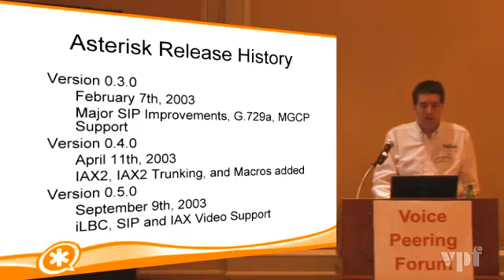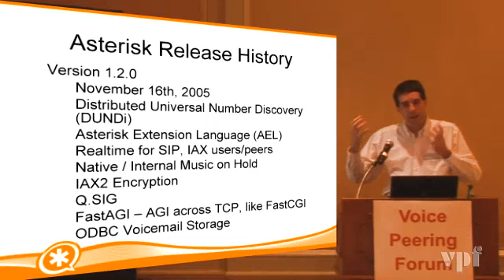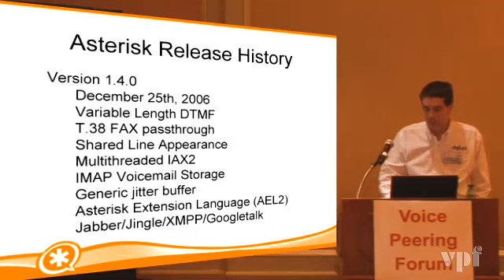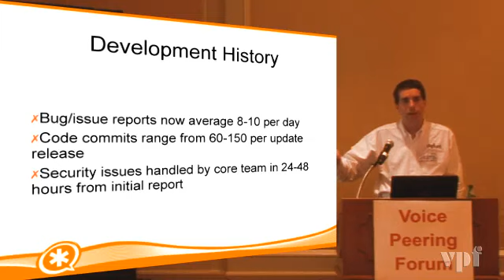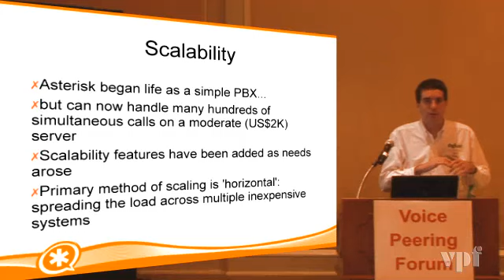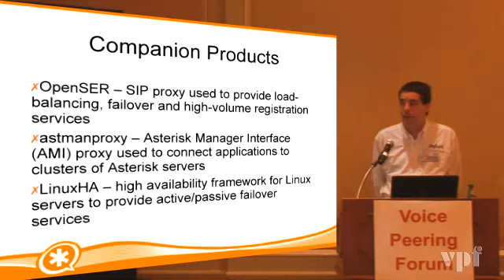Building VoIP Clusters with Asterisk (2 of 6)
Building high-performance VoIP Clusters using Asterisk (Open Source).

Speaker: Kevin P. Fleming, Director of Software Technologies for Digium

Recorded at Voice Peering Forum Winter 2007.